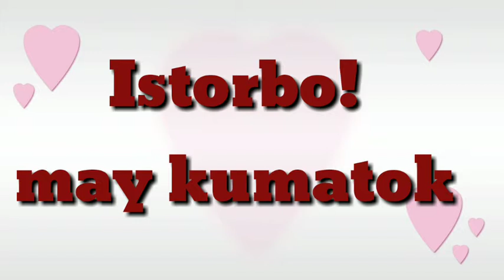DIY Lip Balm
Make my own version for my lips.